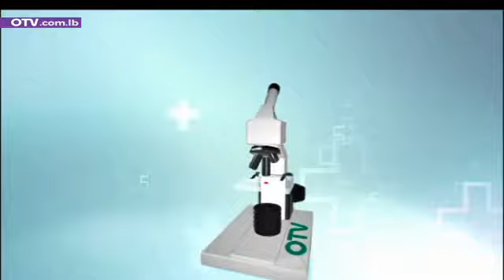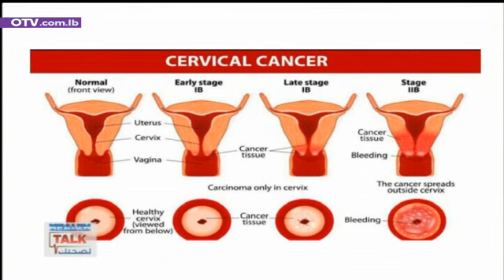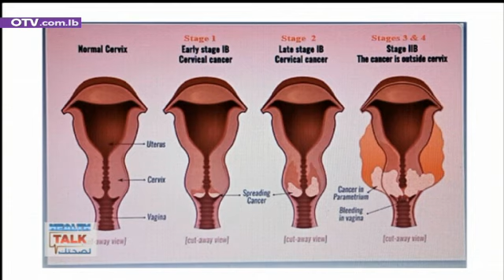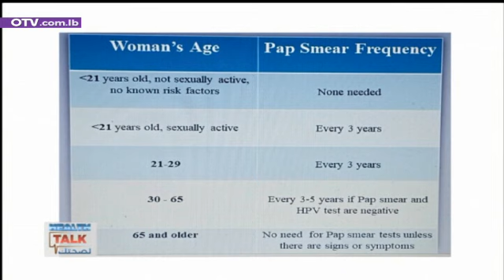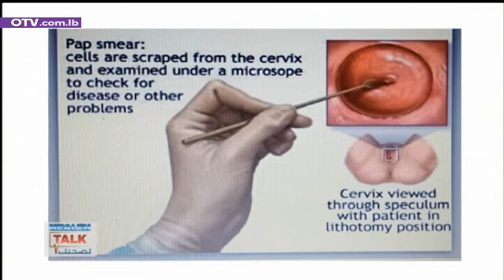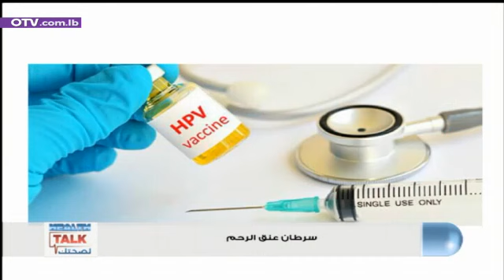كيف يتم تشخيص سرطان عنق الرحم، ما هي العوارض وكم تقدر نسب الشفاء؟